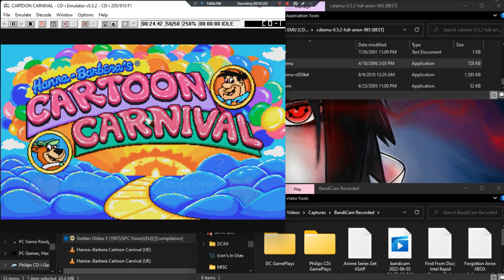Hanna~Barbera Cartoon Carnival •EU• ~ GamePlay ~ OP ~ CDi ~ 1080pᴴᴰ ~ 2022 ~ W11